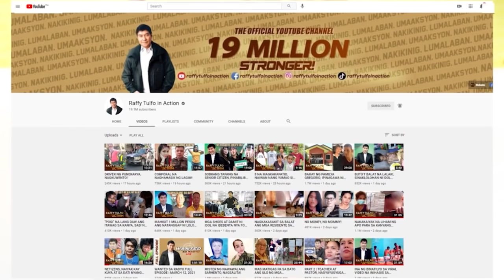BATANG PINAIINOM NI NANAY, NA-RESCUE NA!